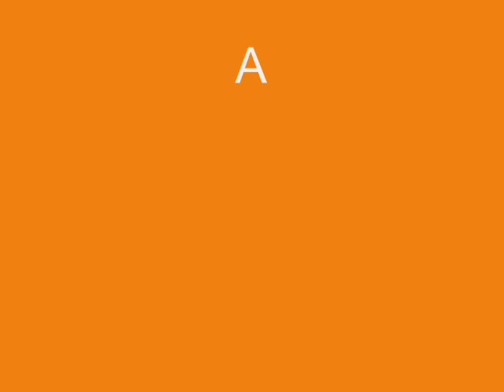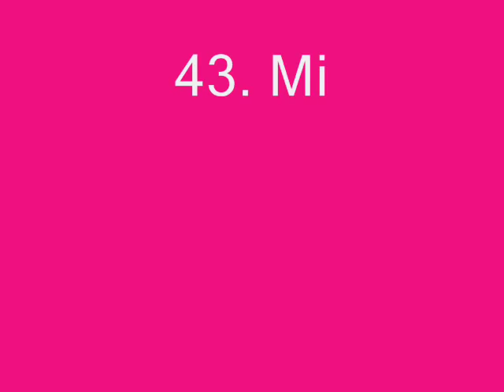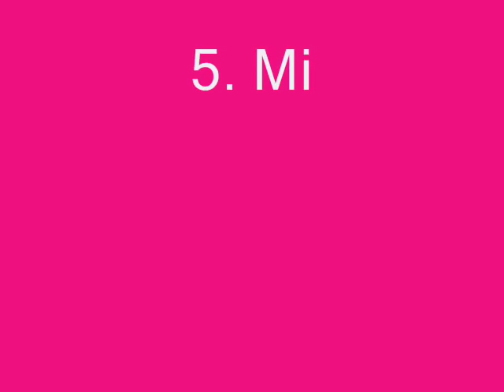All Beautiful Miss World Winners’ From (1951-2017) - 2017 |67 Most Beautiful Miss World Winners List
All Beautiful Miss World Winners’ From - World Wide Most Beautiful Miss World Winners List - World Beautiful Miss World - All Most Beautiful Miss World Winners List

What does a woman really, really want? To be treated like the queen she is! There are a few beautiful women out there who followed their hearts and made sure they got their crowns from the society. And here, I am referring to those women who believed in their potential and went on to realize their dreams. This article is saluting all those beautiful women that have been crowned Miss World so far. Every year, this beauty pageant attracts several beautiful women from all over the world. Most of us are keen to know more about them – questions like what makes them beautiful, and the lifestyle they follow. These women inspire millions around the world and keep the fairytale dreams of young girls alive. Here is a list of the Miss World winners who have mesmerized people across the world.

List Of Miss World Winners From 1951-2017 :

1. Miss World 2017 – Manushi Chhillar
2. Miss World 2016 – Stephanie Del Valle
3. Miss World 2015 – Mireia Lalaguna
4. Miss World 2014 – Rolene Strauss
5. Miss World 2013 – Megan Young
6. Miss World 2012 – Yu Wenxia
7. Miss World 2011 – Ivian Sarcos
8. Miss World 2010 – Alexandria Mills
9. Miss World 2009 – Kaiane Aldorino
10. Miss World 2008 – Ksenia Sukhinova
11. Miss World 2007 – Zhang Zilin
12. Miss World 2006 – Taťána Kuchařová
13. Miss World 2005 – Unnur Birna Vilhjálmsdóttir
14. Miss World 2004 – María Julia Mantilla
15. Miss World 2003 – Rosanna Davison
16. Miss World 2002 – AzraAkın
17. Miss World 2001 – Agbani Darego
18. Miss World 2000 – Priyanka Chopra
19. Miss World 1999 – Yukta Mookhey
20. Miss World 1998 – Linor Abargil
21. Miss World 1997 – Diana Hayden
22. Miss World 1996 – Irene Skliva
23. Miss World 1995 – Jacqueline Aguilera
24. Miss World 1994 – Aishwarya Rai
25. Miss World 1997 – Lisa Hanna
26. Miss World 1992 – Julia Kourotchkina
27. Miss World 1991 – Ninibeth Leal
28. Miss World 1990 – Gina Tolleson
29. Miss World 1989 – Aneta Kręglicka
30. Miss World 1988 – Linda Pétursdóttir
31. Miss World 1987 – Ulla Weigerstorfer
32. Miss World 1986 – Giselle Laronde
33. Miss World 1985 – Hólmfríður Karlsdóttir
34. Miss World 1984 – Astrid Carolina Herrera
35. Miss World 1983 – Sarah-Jane Hutt
36. Miss World 1982 – Mariasela Álvarez
37. Miss World 1981 – Pilín León
38. Miss World 1980 – Gabriella Brum And Kimberley Santos
39. Miss World 1979 – Gina Swainson
40. Miss World 1978 – Silvana Suárez
41. Miss World 1977 – Mary Stävin
42. Miss World 1976 – Cindy Breakspeare
43. Miss World 1975 – Wilnelia Merced
44. Miss World 1974 – Helen Morgan And Anneline Kriel
45. Miss World 1973 – Marjorie Wallace
46. Miss World 1972 – Belinda Green
47. Miss World 1971 – Lúcia Petterle
48. Miss World 1970 – Jennifer Hosten
49. Miss World 1969 – Eva Rueber-Staier
50. Miss World 1968 – Penelope Plummer
51. Miss World 1967 – Madeline Hartog-Bel
52. Miss World 1966 – Reita Faria
53. Miss World 1965 – Lesley Langley
54. Miss World 1964 – Ann Sidney
55. Miss World 1963 – Carole Joan Crawford
56. Miss World 1962 – Catharina Lodders
57. Miss World 1961 – Rosemarie Frankland
58. Miss World 1960 – Norma Cappagli
59. Miss World 1959 – Corine Rottschäfer
60. Miss World 1958 – Penelope Anne Coelen
61. Miss World 1957 – Marita Lindahl
62. Miss World 1956 – Petra Schürmann
63. Miss World 1955 – Susana Duijm
64. Miss World 1954 – Antigone Costanda
65. Miss World 1953 – Denise Perrier
66. Miss World 1952 – May-Louise Flodin
67. Miss World 1951 – Kiki Håkansson